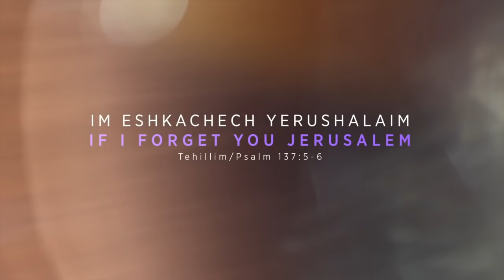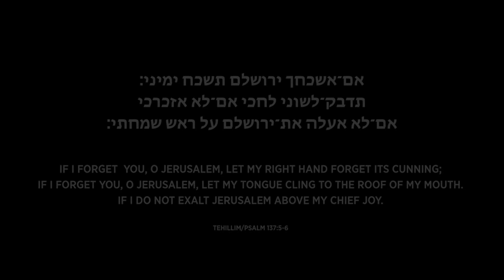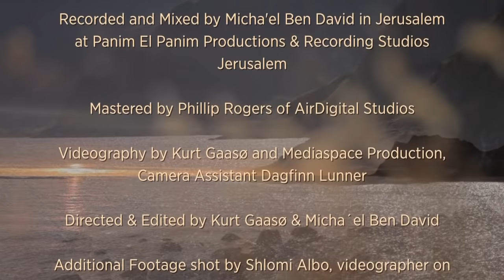HEBREW IM ESHKACHECH YERUSHALAIM / IF I FORGET YOU JERUSALEM [Tehillim/Psalm 137]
Shalom Chaverim (Friends)! L'Shana Tova! Here is to a Good Year! On this joyous occasion and season of Rosh HaShana we at EmetZionMusic gladly present and release this labor of love shot from Norway but merged with shots taken from my Videos shot in Israel in the last several years and in particular Jerusalem! Thanks to Angelique Moomey and all my Norwegian friends who made this possible! May we never FORGET JERUSALEM! The City of Truth! The City of Peace! The City of the Great KING! Happy ReNEWing of our minds/heads in this new Year/Season/ Appointed Time! Shalom, shalom! Chag Sameach everyone! Shana Tova U'Metuka!

Please do support us as our Heavenly FATHER leads you and your heart to give generously

Your support is greatly appreciated! Thank you! Love, the BenDavids Yours truly in His great Love,

His Beloved Messenger!